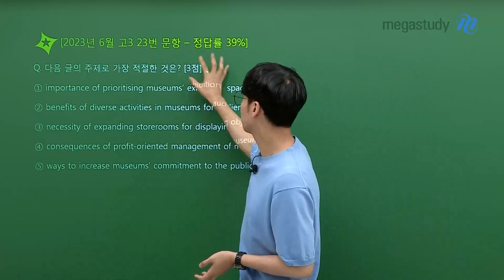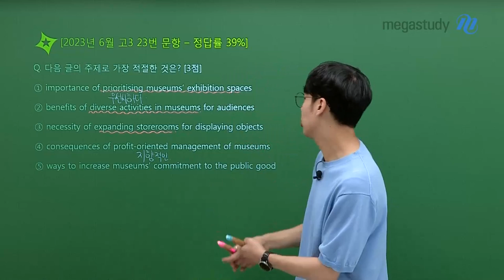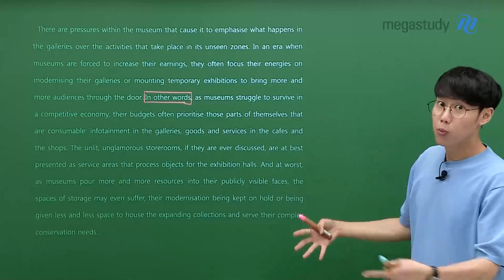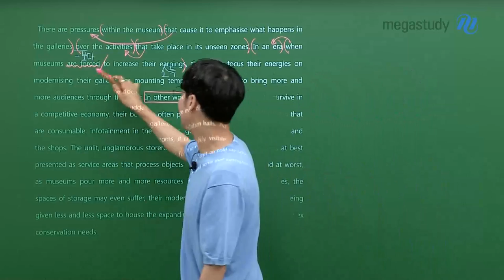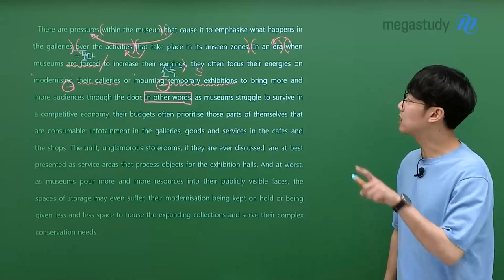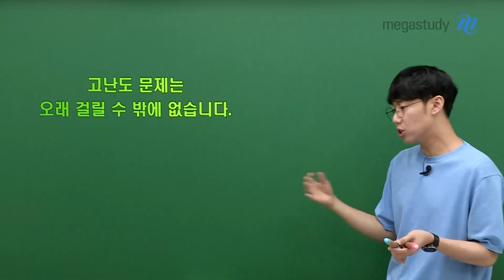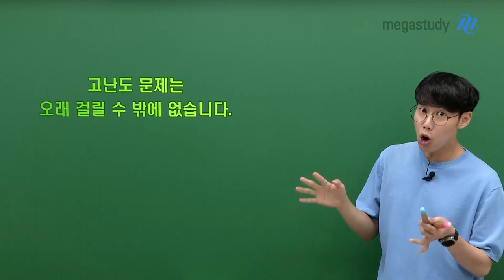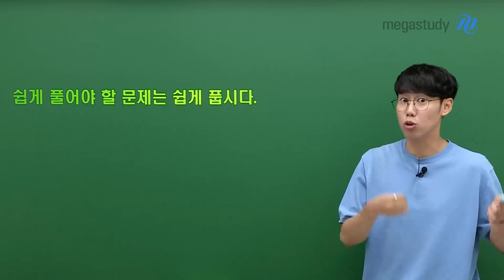[메가스터디] 영어 민우쌤 - [학평대비] 고난도 문제는 오래 걸릴 수밖에...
9월 학평이 한달 남짓 남았습니다.

문제 풀이에 필요한 핵심 포인트, 정답률이 낮았던 올해 6월 고3 기출문제로 직접 확인해 봅시다!

“고난도 문제는 오래 걸릴 수밖에 없습니다.”
모든 글을 같은 속도로 풀어서는 안됩니다.

어려운 지문 및 어려운 문제는 당연히 오래 걸려요.
문제 별 난이도 차이가 있는 시험 문제,
똑같은 속도로 모든 문제를 풀려고 하지 마세요!

“쉽게 풀어야 할 문제는 쉽게 풉시다”
70분이라는 시간을 전략적으로 사용하는 습관을 들여보세요.

9월 학평을 앞둔 여러분을 위한 민우쌤의 꿀팁 전수,